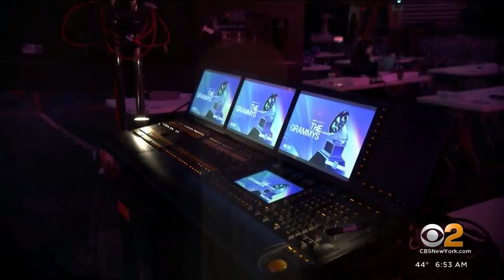Experts offer Grammy predictions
All Hip-Hop's Chuck Creekmur, 94.7 The Block's Shelly Wade and Rolling Stone's Mankaprr Conteh told CBS2's Zinnia Maldonado who they think will win big at this year's Grammy Awards.